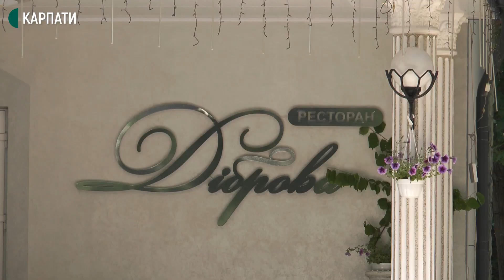На Франківщині тимчасово закрили заклад, де отруїлися люди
На Франківщині 11 людей отруїлися у відпочинковому закладі. У ресторані в день отруєння школярі святкували випускний.  Як повідомив начальник Богородчанського управління ГУ Держпродспоживслужби області Володимир Лерчук, отруєння у цьому закладі фіксують вже не вперше.